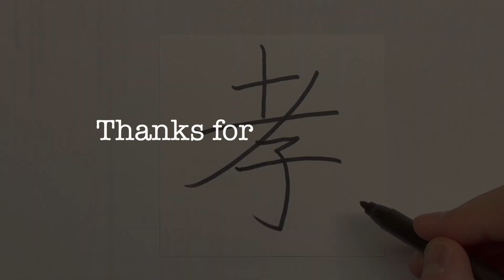Chinese Calligraphy: How to write Mourning [ 孝 ] 2021#0307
This is a Chinese Calligraphy Channel to show you how to write 孝. I will write the Chinese Characters everyday.